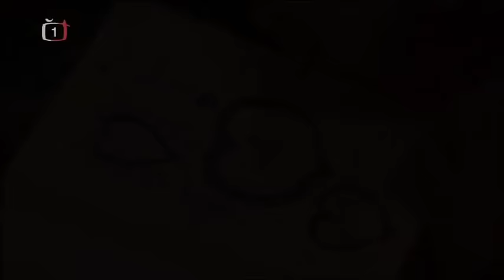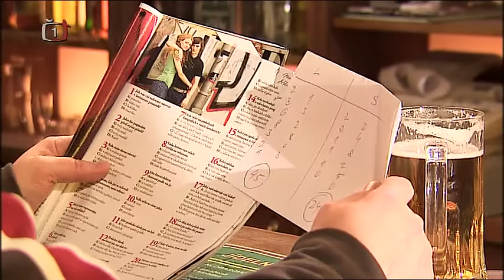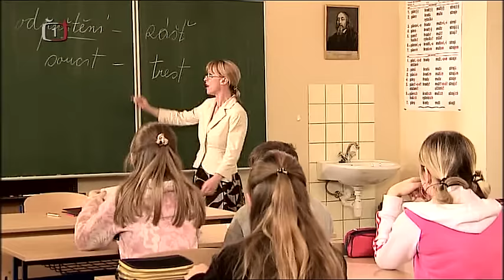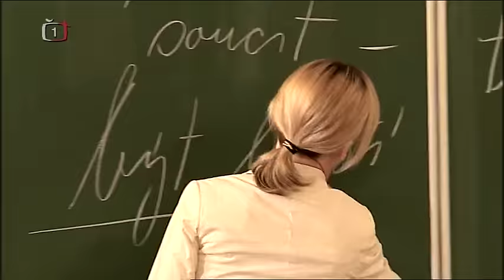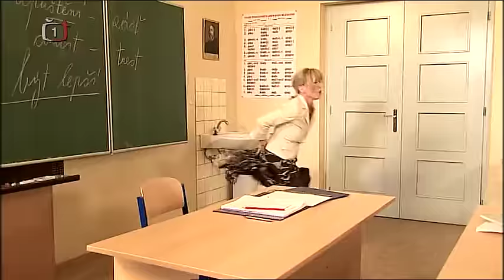27 Jaro utoci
Horákovi je český televizní seriál, natočený společností Dramedy Productions pro Českou televizi. Předlohou je španělský seriál Los Serrano. Seriál začala Česká televize vysílat ve středu 6. září 2006 a má 39 dílů. Divák sleduje každodenní radosti i starosti moderní rodiny.